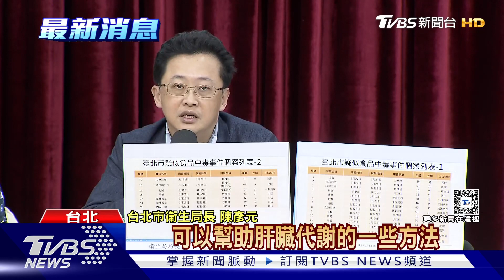寶林案維持31案! 北市府:4重症嚴重肝腎衰竭｜TVBS新聞